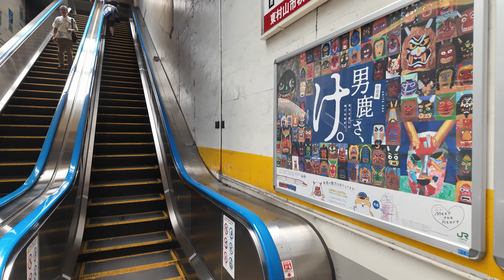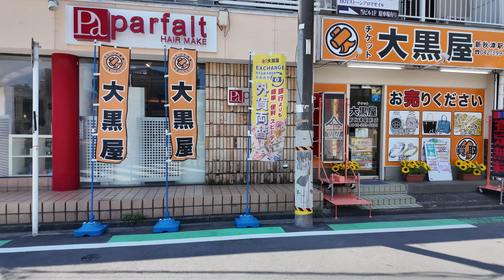武蔵野線 新秋津駅周辺の風景2週目【4K60FPS】2024年8月4日 SHIN-AKITSU STATION MUSASHINO LINE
前回の新秋津駅の動画はこちら Click here for the previous video of Shin-Akitsu Station

2024年8月4日 金曜日撮影（Taken in Sunday, August 4, 2024）

0:00 オープニング
0:30 駅内
03:13 駅を出てにぎやかな秋津中通り周辺を進み『すし魚河岸』へ
07:50 西武線秋津駅へ
10:22 武蔵野線を超える
15:36 一旦駅に戻る
18:46 古本屋など小さな商店街を進む
20:36 駅に戻る

アマゾンタイムセール